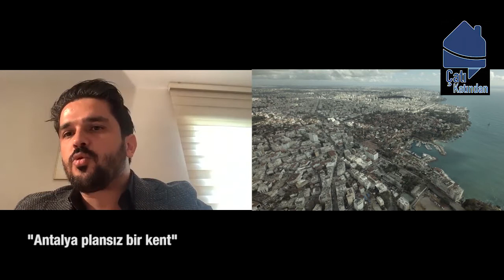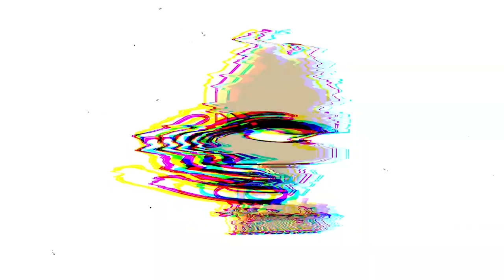Çatı Katından - Suyu doğru kullanıyor muyuz?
Jeoloji Mühendisleri Odası  Şube Başkanı Bayram Ali Çeltik ile suyun doğru kullanımı ve Antalya'nın kimlik sorununu konuştuk